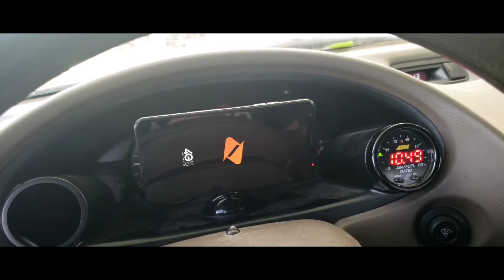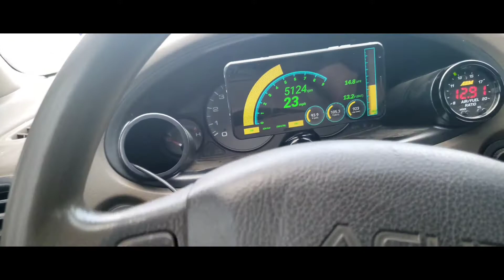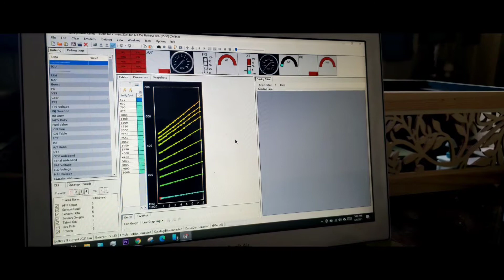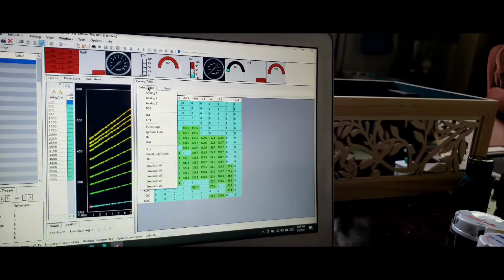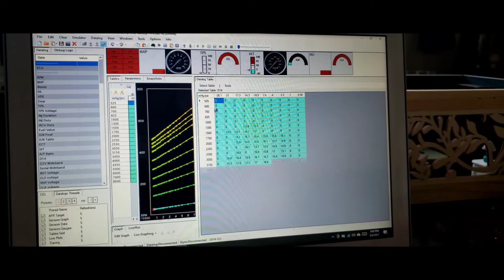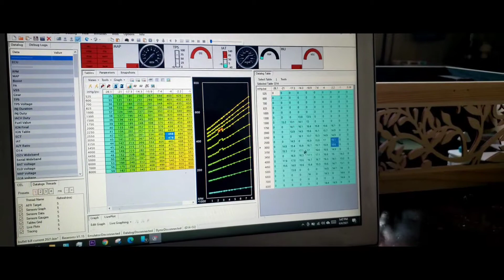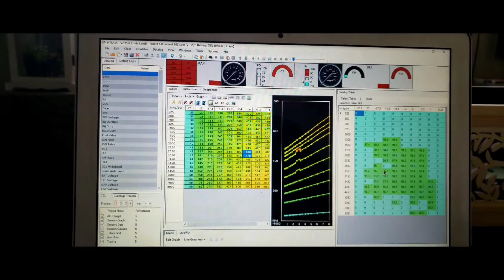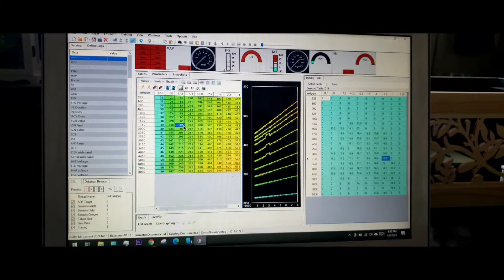Datalogging with TunerView to .CSV File - Opened in HTS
Here is a short video showing how to log to your TunerView app and then view that log using HTS.

Bluetooth Serial HC-06

USB - TTL

ECU chipping kit